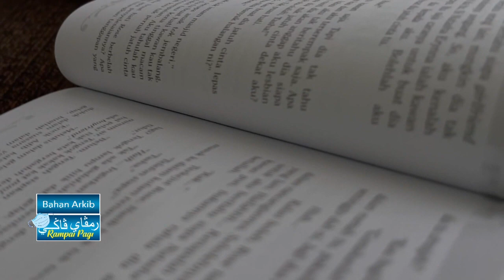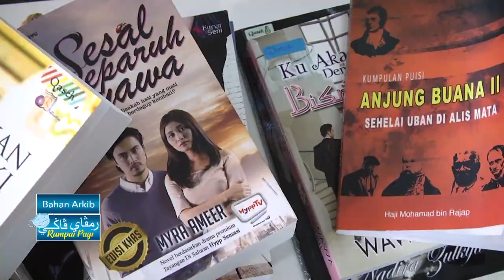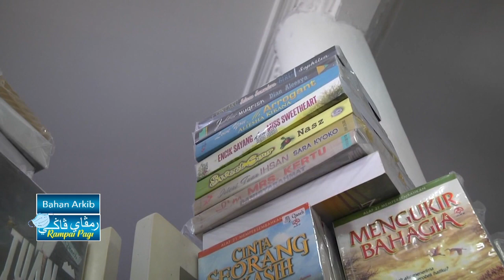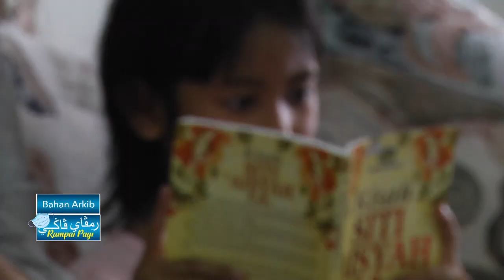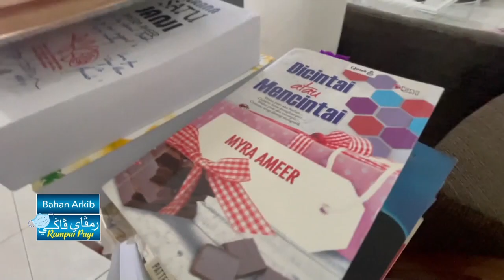Rampai Pagi 21 Oktober 2021, Laporan Daerah Belait